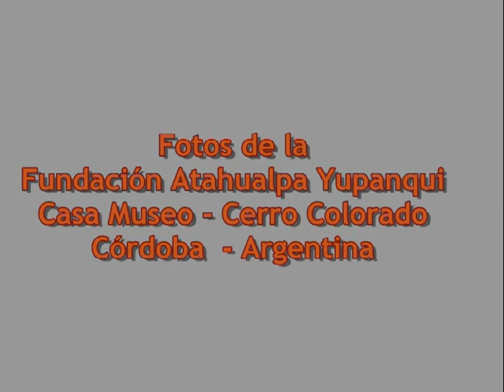Felicidad. Ángeles Ruibal canta a Yupanqui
Este tema integra el CD de Ángeles Ruibal "Así siento a Yupanqui" (Argentina, 2012), y es una versión elogioda por folkloristas y difusores argentinos y por el musicólogo español Fernando González Lucini. La fuerza interpretativa de la cantante española se nos muestra aquí con todo su desgarro... ese canto que sale de las entrañas, como le decía su amiga Mercedes Sosa.

En la introducción, versos de "Coplas del payador perseguido" de Yupanqui en la voz de Marcos Mundstock, integrante de Les Luthiers y también amigo personal de la artista pontevedresa. Canal Aldiser produjo el vídeo con fotos de Don Ata del álbum de la Fundación Atahualpa Yupanqui - Casa Museo - Cerro Colorado, Provincia de Córdoba, Argentina. En Facebook

La música de "Felicidad" lleva la firma artística utilizada por la esposa de Don Ata, Nenette. Más información

Felicidad
Letra: Atahualpa Yupanqui

Padecí en las cordilleras
Atravesé el cenagal
Gaste mi voz en el viento
Cantando en mí caminar

Yo también me fue al camino
Yo también salí a buscar
Ese rincón de la vida
Que llaman felicidad

Anduve por donde anduve
Del vergel al salitral
Desde la sierra a la pampa
Desde la selva hasta al mar

Y no está mal que lo diga
Yo no nunca lo pude hallar
A ese rincón de la vida
Que llaman felicidad

Mi vida de poco vale
Si no es la de los demás
Mi pena tampoco vale

Como el sol que es la esperanza
Que a todos sabe alumbrar
Mi pena de poco vale
Si no es la de lo demás

Buscando ese rinconcito
Que llaman felicidad